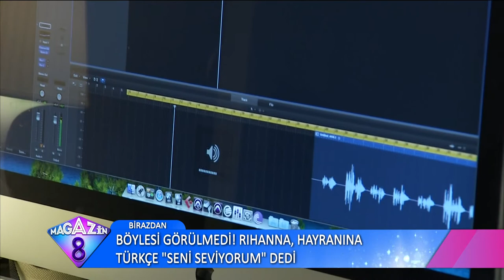Rock Albümü Yapan Ümit Besen İle Bodrum Yalıkavak'taki Evinde Çok Özel Bir Röportaj